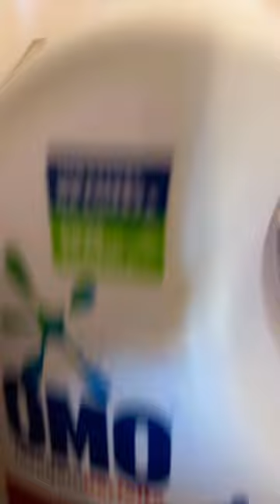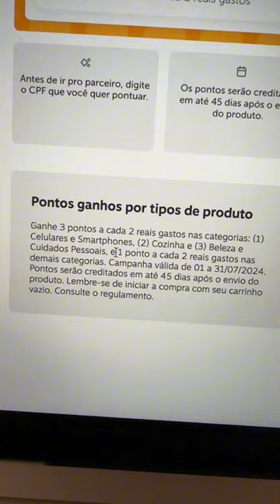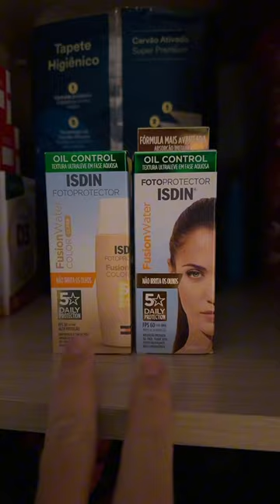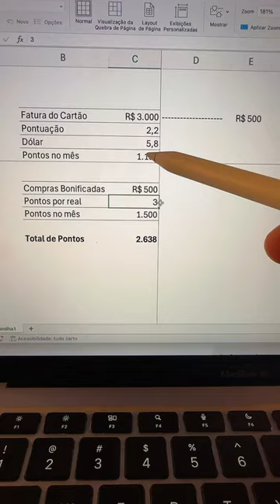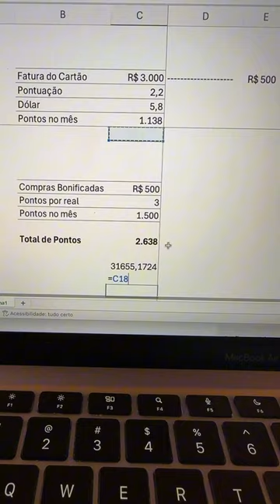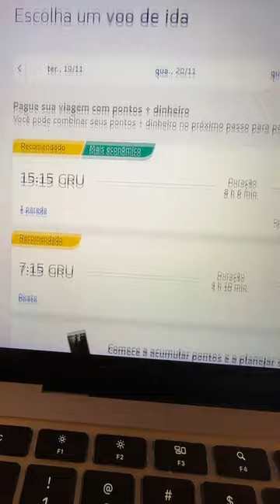Como acumular milhas no dia a dia?